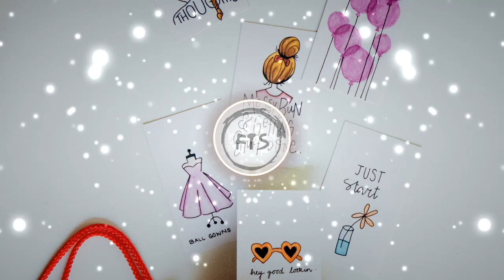Wild child by Leomind (Free to use music /safe music / no copyright music)🆓🎵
Music by:
Wild child by Leomind